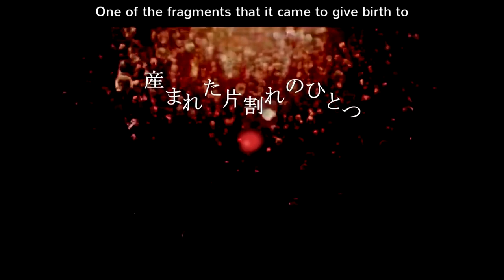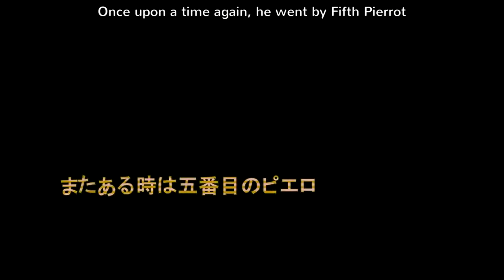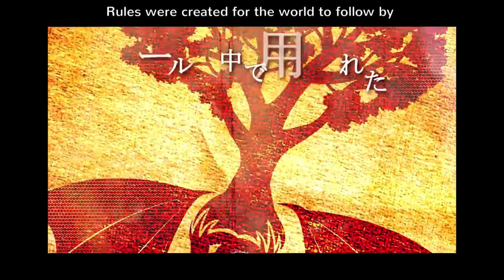【Kagamine Len】Ending Boy Hansel/Boy of the End Hansel【English Cover】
Happy Holidays and Merry Christmas Eve!

Ust by MiraiLOIDs
Instrumental by Yootna Marketing
PV by Mario GaGabriel
Lyrics by Octo